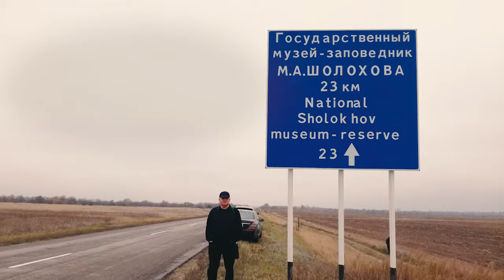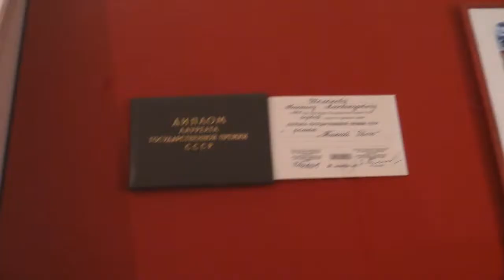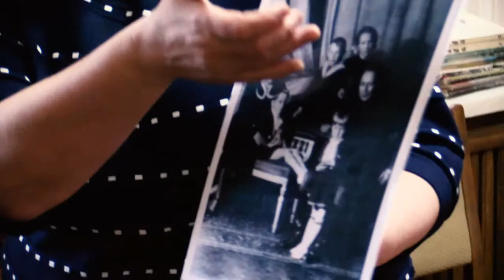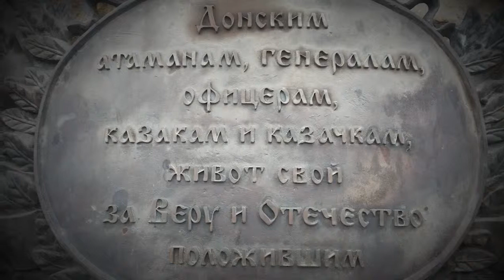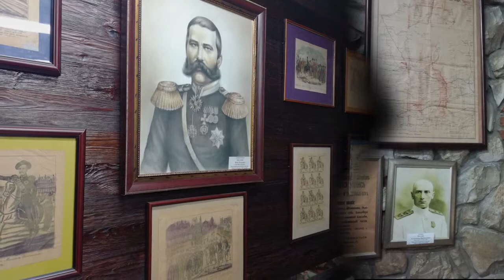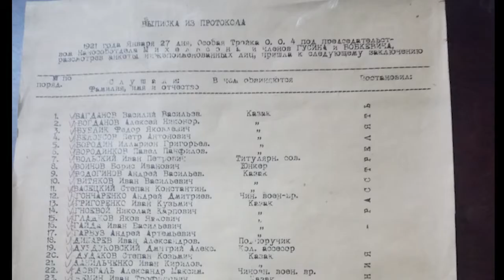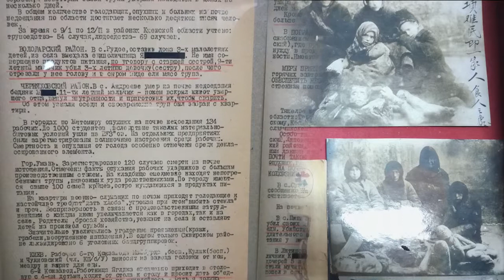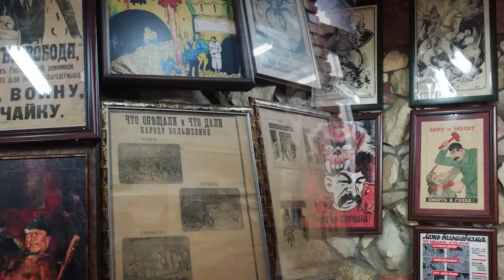А.Лапин в гостях у Шолохова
Писатель Александр Лапин, известный в литературном мире как автор эпопеи "Русский крест", работает над новым романом. Одна из его линий переплетается с историей Григория Мелехова - главного героя знаменитого романа Михаила Шолохова «Тихий Дон». В связи с этим  Александр Лапин отправился на родину Шолохова, в Ростовскую область, чтобы встретиться с теми местами, вдохнуть тот самый воздух, которым "дышали" герои "Тихого Дона". После этой вдохновляющей поездки был сделан небольшой фильм, просмотр которого позволит поклонникам творчества Александра Лапина присоединиться к писателю в его путешествии, а также заглянуть в замысел новой книги.